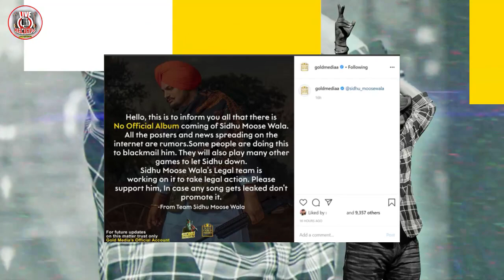Narinder Batth Respond to Sidhu Moosewala Song | 2020 LIVE RECORDS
in this video im talking about the new controversy after sidhu moosewala song got leaked and writer narinder batth respond